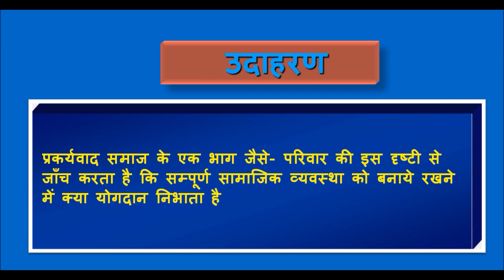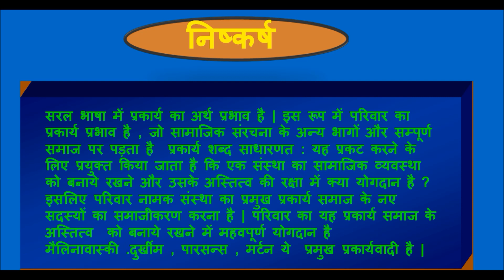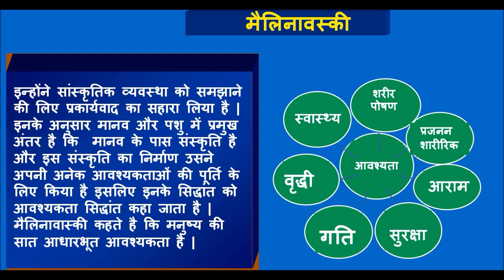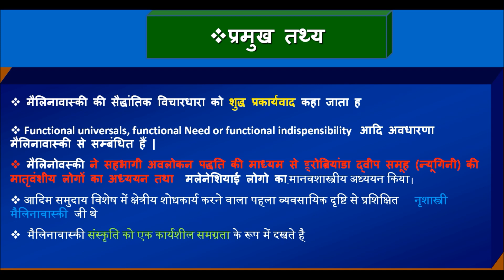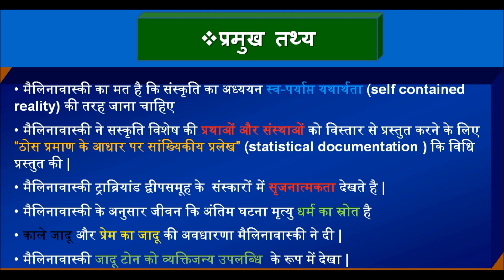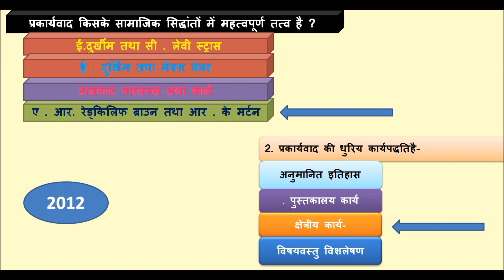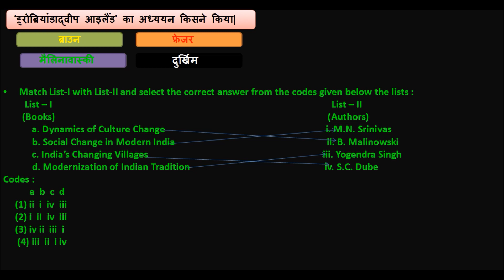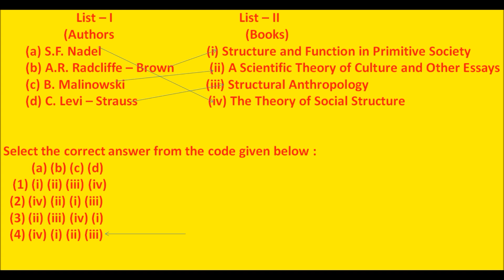UGC NET SOCIOLOGY FUNCTIONAL THEORY , FUNCTIONAL THEORY OF B. MALINOWSKI OR RELATED QUESTION 2012-12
UGC NET SOCIOLOGY FUNCTIONAL THEORY , FUNCTIONAL THEORY OF B. MALINOWSKI OR RELATED QUESTION 2012-12 THE VIDEO IS VERY HELP FULL YOUR UP COMING EXAM